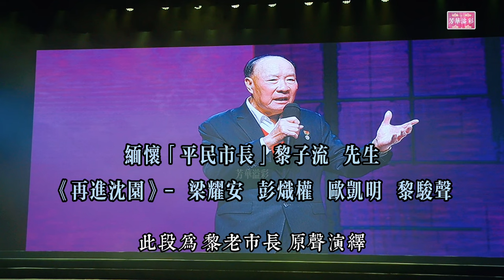再進沈園 - 梁耀安、彭熾權、歐凱明、黎駿聲 - 緬懷「平民市長」黎子流先生 - 老市長生前喜歡唱的粵曲之一【高清字幕】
黎老市長一生致力於發展以及扶持廣東粵劇。